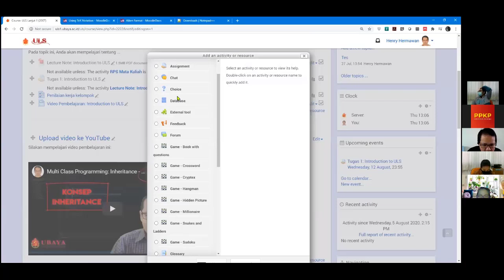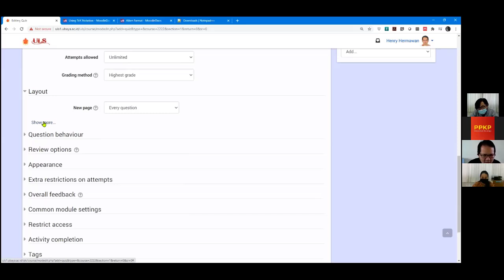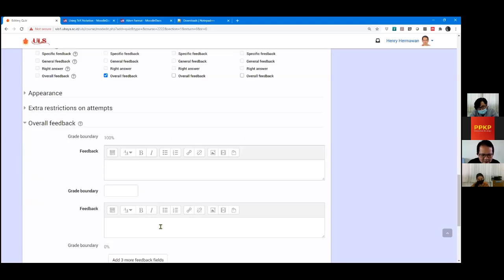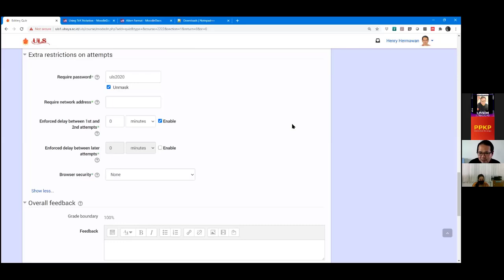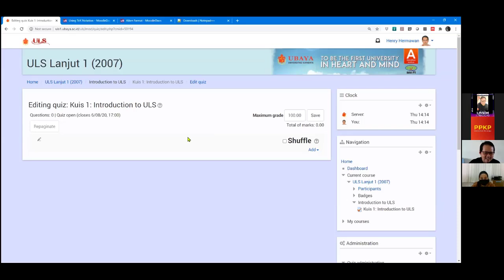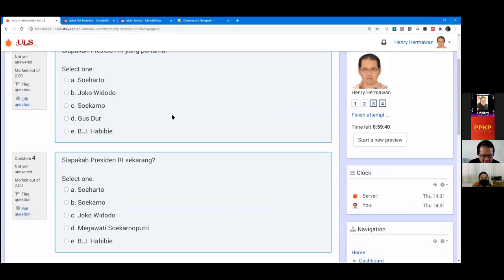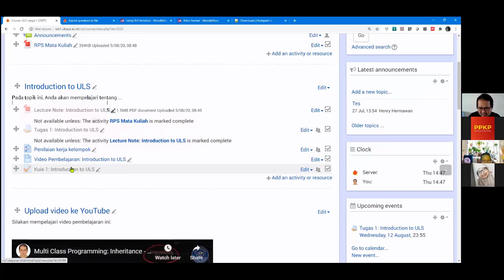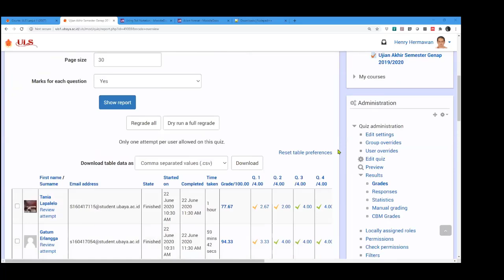ULS Week X - Kelas C (Sesi Siang)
Video ini merupakan file recording kegiatan ULS Week periode X kelas Pre-ULS Pagi yang diselenggarakan pada 06 Agustus 2020 dan dipandu oleh Bapak Henry Hermawan S.T., M.Sc. selaku Manajer Teknologi Pembelajaran di Pusat Pengembangan Kurikulum & Pembelajaran.